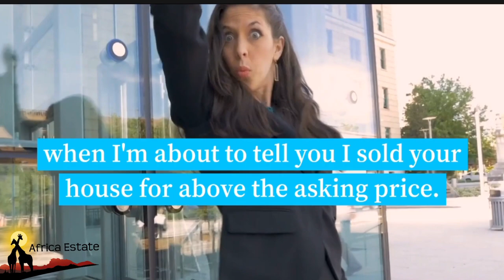AFRICA ESTATE SELLS ABOVE ASKING PRICE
THIS IS HOW YOU LOOK IF AFRICA ESTATE SELL YOUR PROPERTY ABOVE ASKING PRICE!